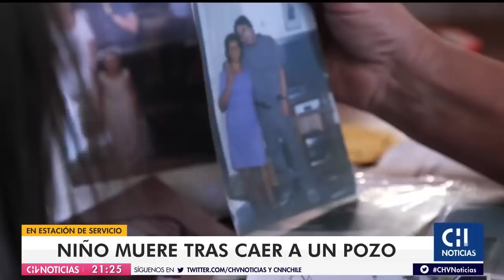BUSCAN ACLARAR TRAGEDIA | Niño de 2 años murió tras caer a un pozo en una estación de servicio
La PDI busca establecer quienes fueron los responsables tras la muerte de un menor de 2 años y 8 meses que cayó a un pozo de aguas residuales en una estación de servicio en San Antonio. El pozo era usado para el lavado de autos.